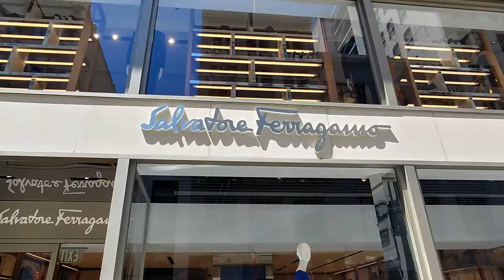Buying At Burberry & Armani!!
Come Shopping with Me and Enjoy a Day of Exquisite Fashion & Style from Amazing Designers and have Fun Trying On so many interesting articles of Clothing. Also com enjoy the Beautiful Food and Sweets threw-out the Day!!